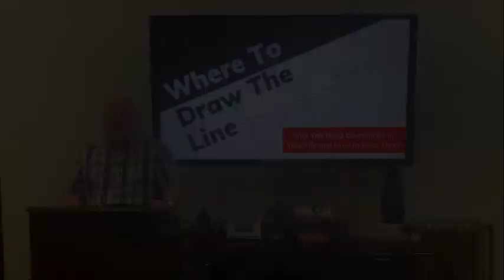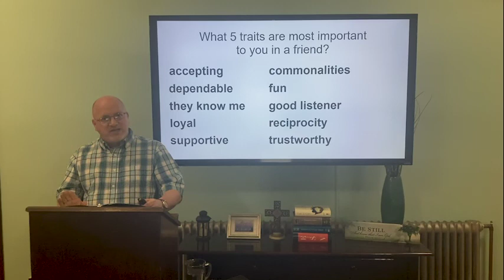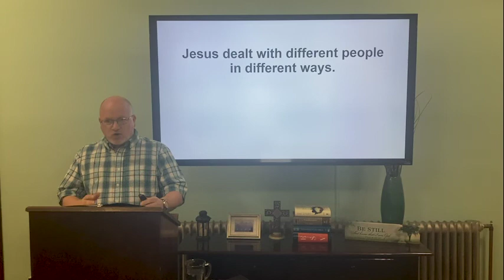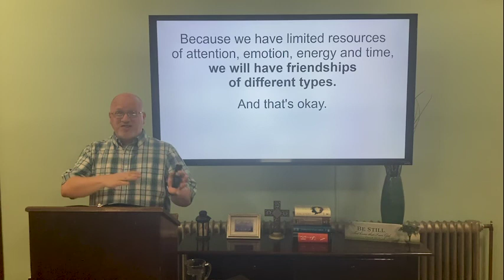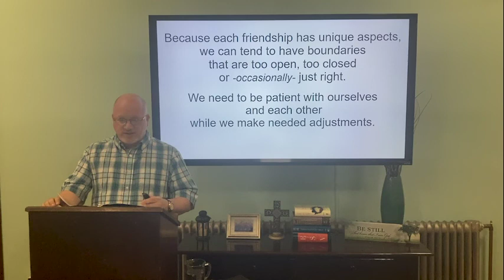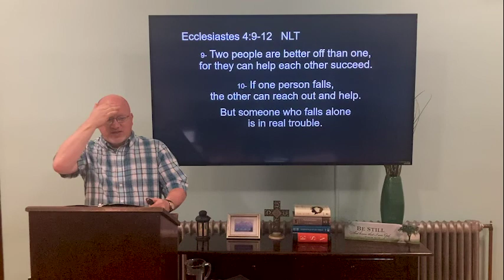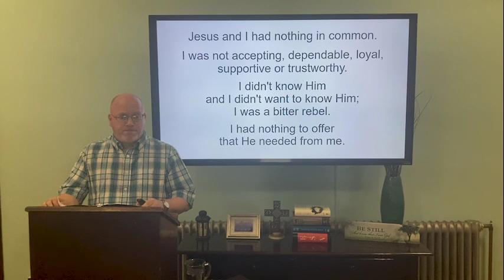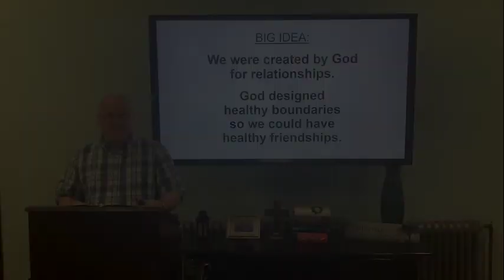Where To Draw The Line: Sermon 3 (6/27) - Park Avenue Baptist Church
The third part of the 4-week series: Where To Draw The Line.

Sermon Notes and Connect Card are available in the comments.

Welcome 0:00​​​​​​​​​​​
Sermon 0:30